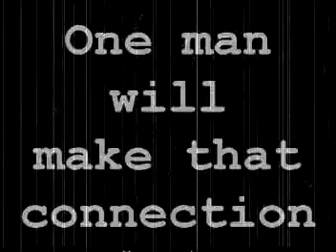Luigi's Mansion Movie Trailer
This is gonna be big, maybe not for you, but for me and my friend. The music is Luigi's Mansion Theme from super smash bros. brawl. I don't own that or Luigi's Mansion the game, they're owned by nintendo.